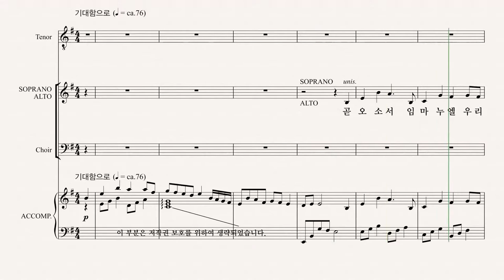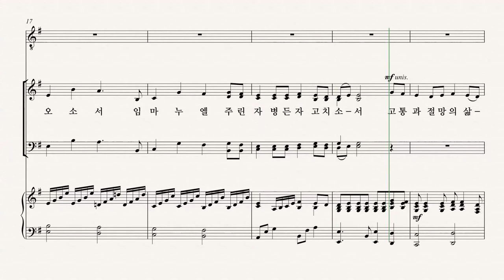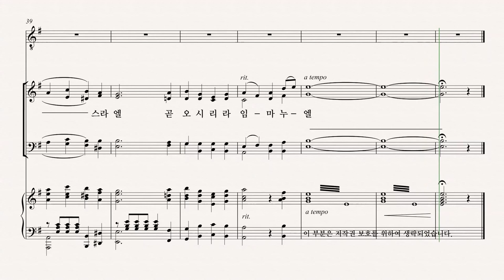[성탄절 칸타타] 최정연 '사랑으로 오셨네' 02.곧 오소서 임마누엘 BASS 파트 듣기